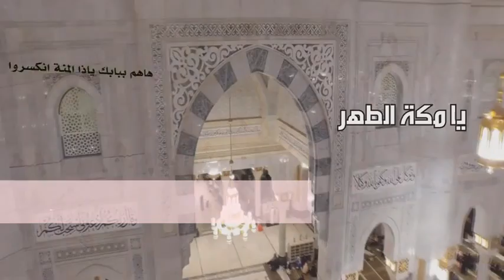يامكة الطهر أنت الشمس والقمر .: شعر الشيخ : مبارك بن مستور الجعيد ، أداء : ظفر النتيفات .